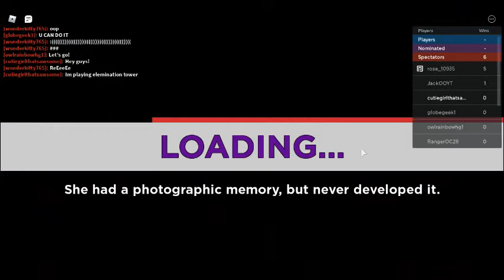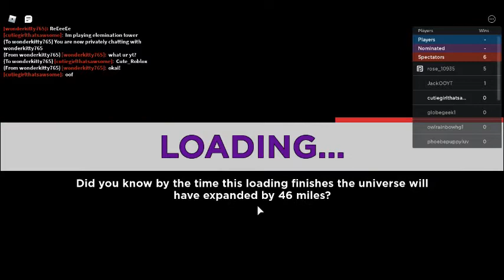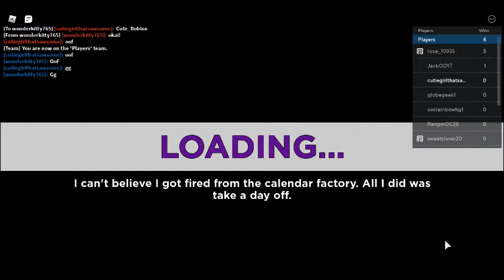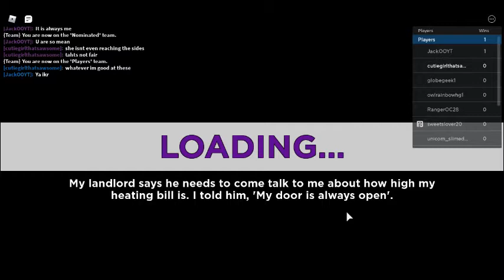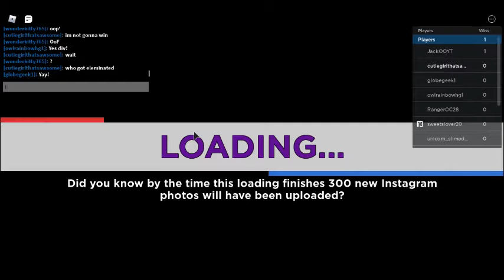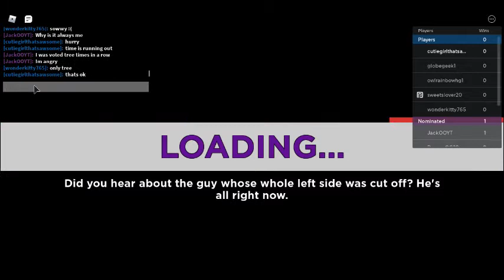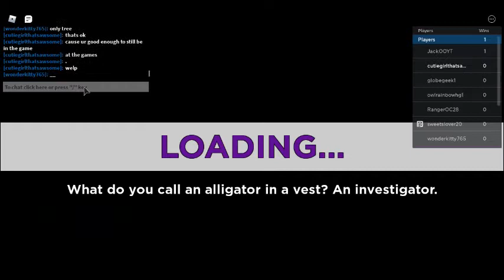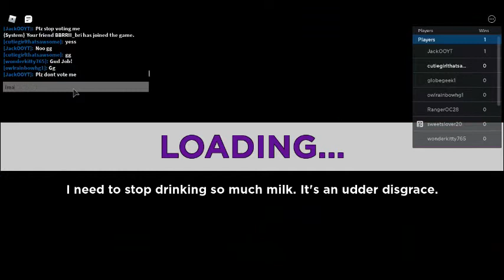Elimination Tower! || Roblox || part 1 | Cute_Roblox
I played Elimination tower. not much to say. Like and sub!